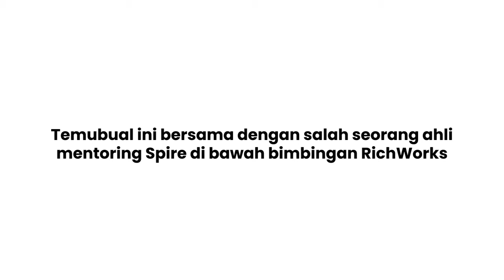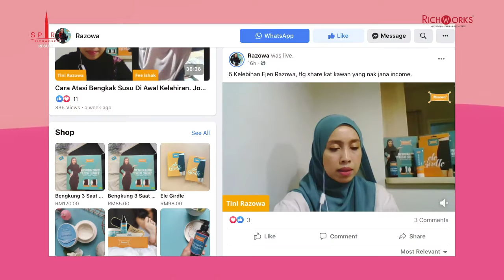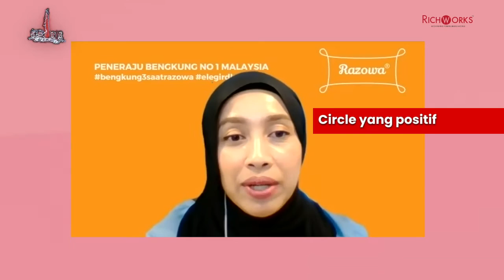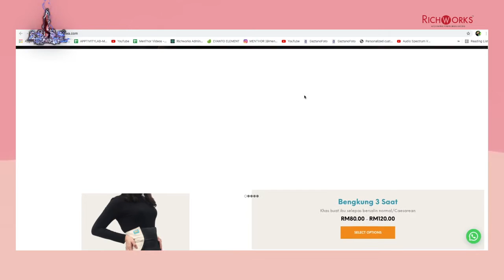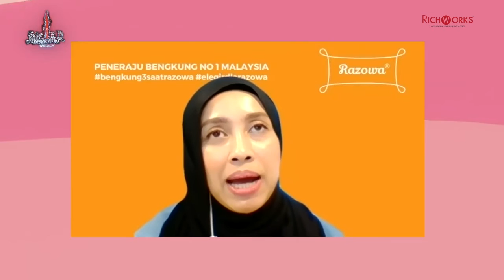BANGKIT - Spire Result : Hartini Halim